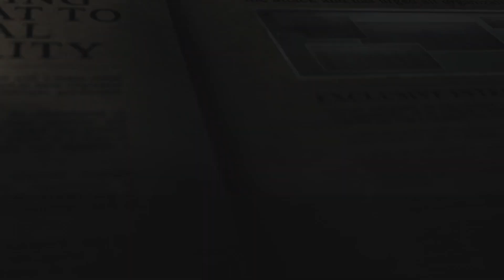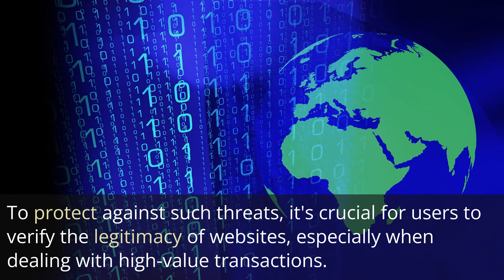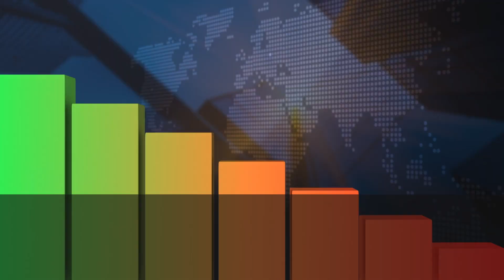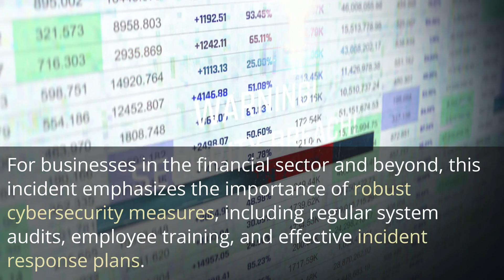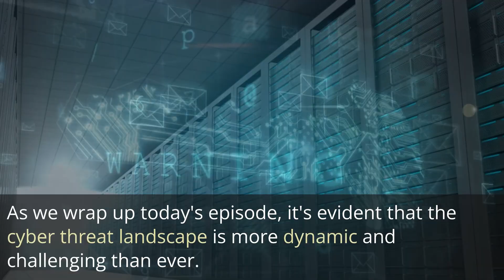Luxury Brand Scams, ICBC Ransom Payoff, and Actively Exploited Software Vulnerabilities!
In today's episode of "The Daily Threat," we uncover the dark world of cyber threats! From scammers exploiting luxury brands to a major financial institution paying a ransom, and actively exploited vulnerabilities in critical software – it's a cybersecurity rollercoaster. Stay informed, stay secure! 🔒💻

🌐 [Cammers Exploit Luxury Brands]: Dive into the tactics scammers use to trick victims on luxury brand websites. Learn how to protect yourself and your business.

💰 [ICBC Pays Ransom After Market Disruption]: Discover the aftermath of a cyberattack on the Industrial and Commercial Bank of China. The financial sector faces tough choices in the wake of ransom demands.

🛡️ [Actively Exploited Windows, Sophos, and Oracle Bugs]: CISA warns about vulnerabilities in critical software. Stay ahead of cyber threats by understanding the risks and adopting proactive cybersecurity measures.